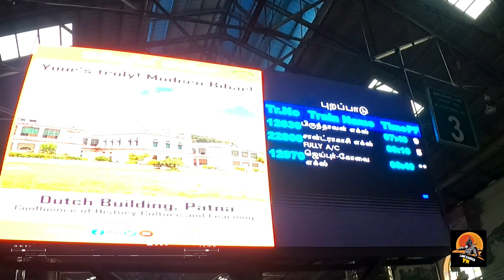Chennai 2 Kolkata I Santragachhi Express I Indian Railways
A train journey to kolkata from chennai , this video about boarding at train chennai central.

Santragachi–Chennai Central AC Express is a Superfast Express train belonging to Indian Railways – South Eastern Railway zone that runs between Santragachi Junction and Chennai Central.

Class(es): AC First Class, AC 2 tier, AC 3 tier (No Sleeper Classes and General Coaches)

Operating speed: 140 km/h (87 mph) maximum, 61.01 km/h (38 mph), including halts
நம்ம காணொளிகள் உங்களுக்கு பிடித்திருந்தால் நம்ம சானலை சப்ஸ்க்ரைப் செயுங்கள்.

நன்றி .! Thank You.!